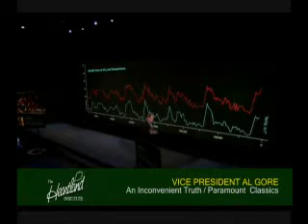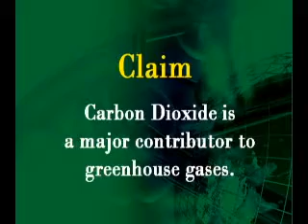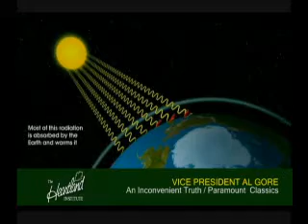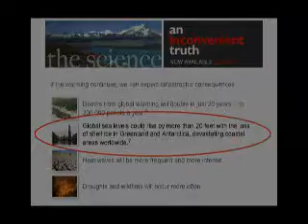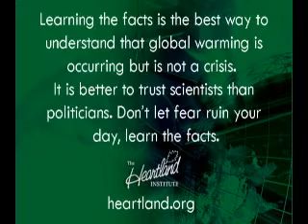Greenhouse Gases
THE TRUTH